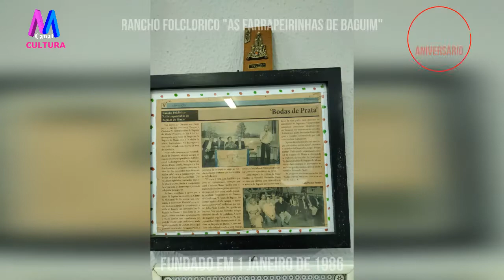Farrapeirinhas De Baguim 36 Anos